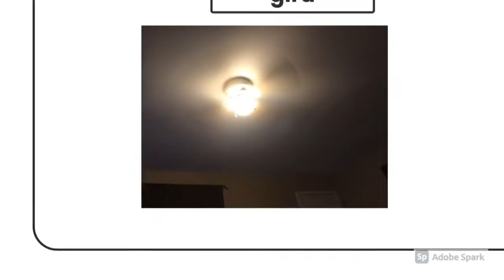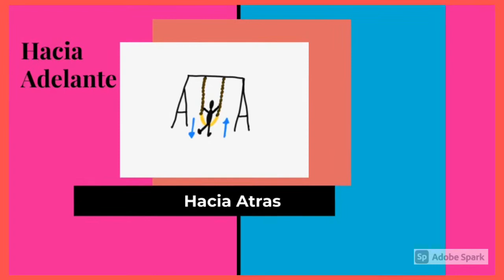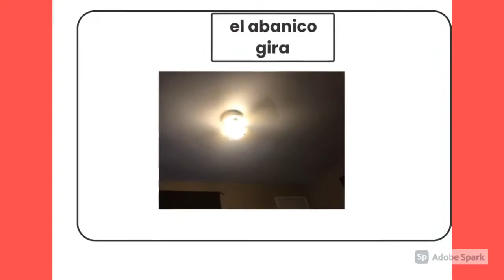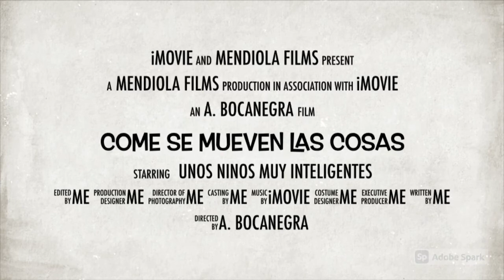Como Se Mueven las Cosas